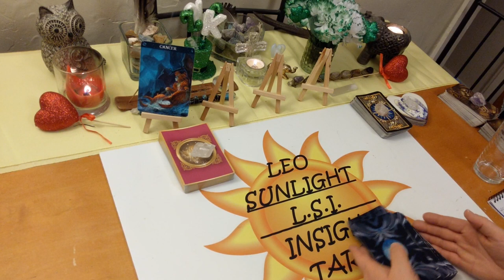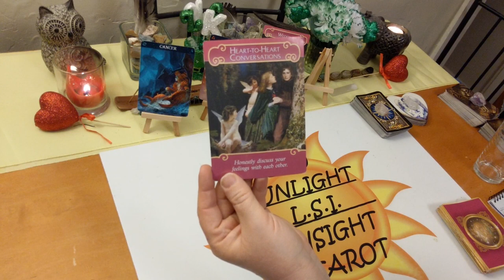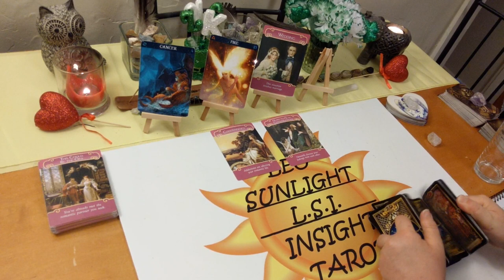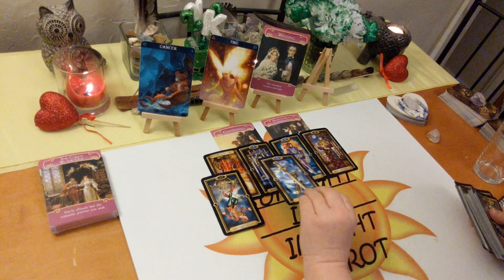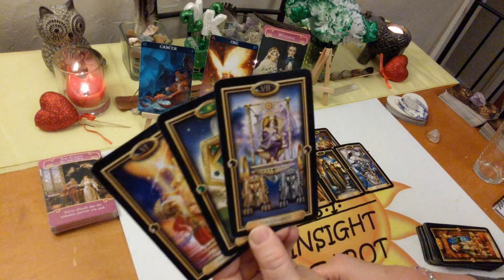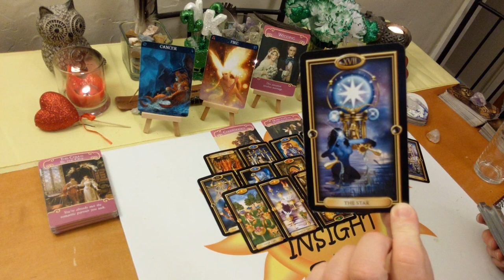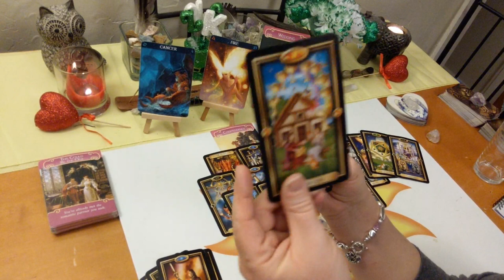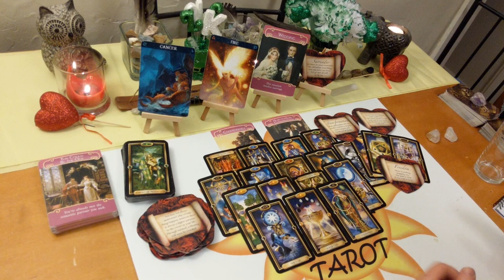Cancer Love *Knowing Now That You Are The One For Them* March 2020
♋Cancer♋ Love Connection Tarot & Oracle Card Reading for March 2020. A look at your love connection situation. This has to be an actual connection of some kind. How you are both feeling about the connection and each other. The actual situation, advice for you & possible outcome. All clarified with Tarot.

🎴Decks used:
Gilded Tarot – Barbara Moore